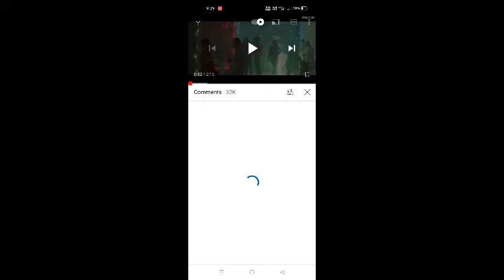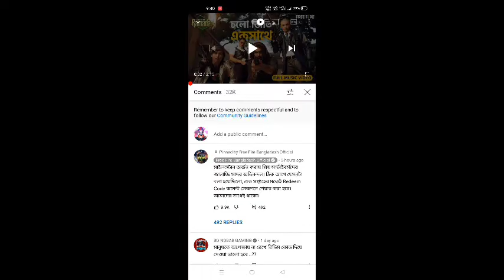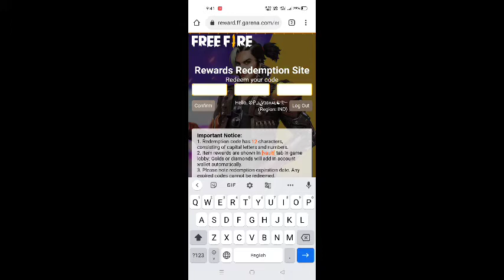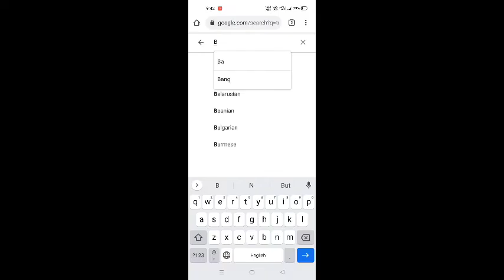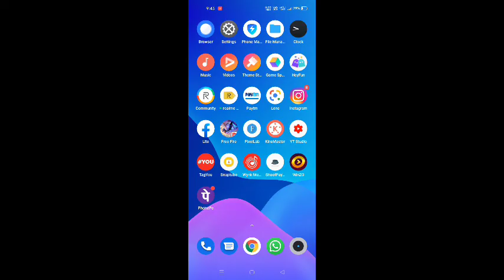Eid Special Video Redeem Code || Free Fire Redeem Code Today || Eid Special Music Video Redeem Code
চলো জিতি একসাথে | Eid Special Music Video | Free Fire Bangladesh

বুকের মধ্যে শুদ্ধ সত্য নিয়ে, হাতে হাত রেখে সবাই মিলে এগিয়ে যাওয়াটাই হলো আসল জেতা!💕 বাংলাদেশে তৈরি Free Fire এর প্রথম ঈদ স্পেশাল মিউজিক ভিডিও 'চলো জিতি একসাথে'! 🌙🎼